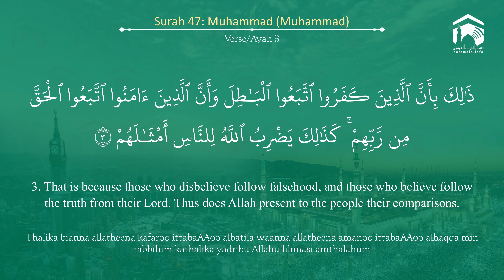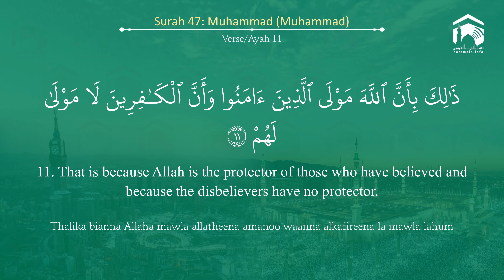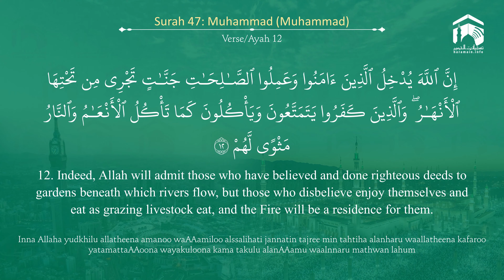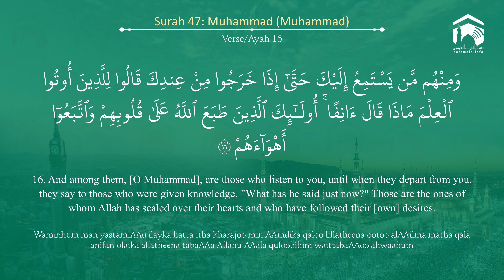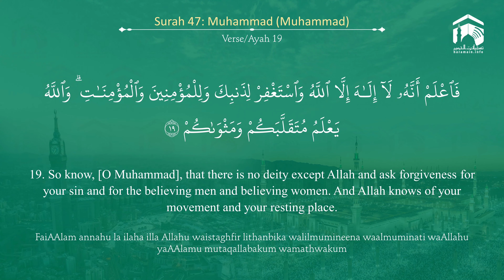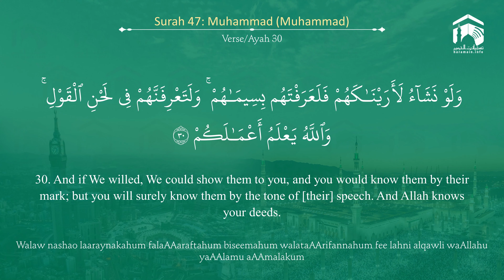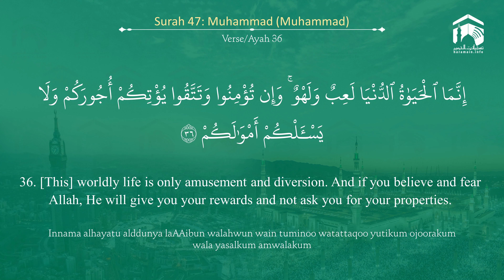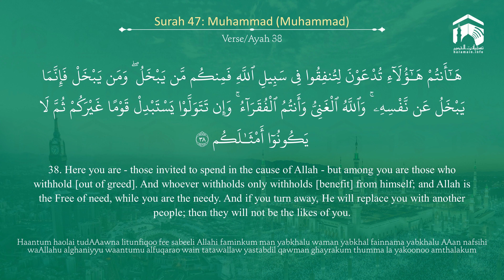Quran 47 Surah Muhammad سورة محمد Sheikh Saud Ash Shuraim - With English Translation